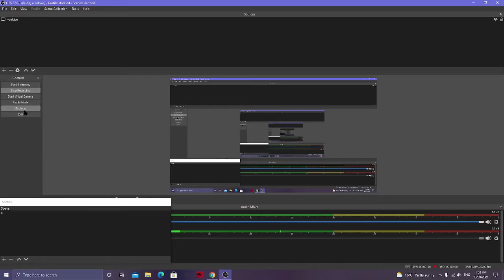roblox Liberty County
loplolololololOLOLOLOLOLOL